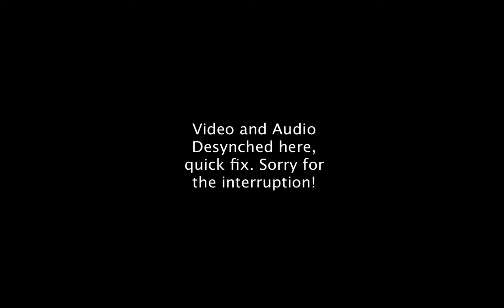The Walking Dead Episode 1 Part 4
Time to rescue Glenn